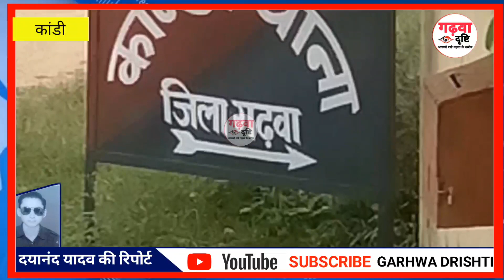गढ़वा जिला में चोरों का आतंक।। चाकू से वारकर चोरों ने दिनदहाड़े लूटा मोबाईल और पैसा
latehar news, Daltonganj news, Palamu news,